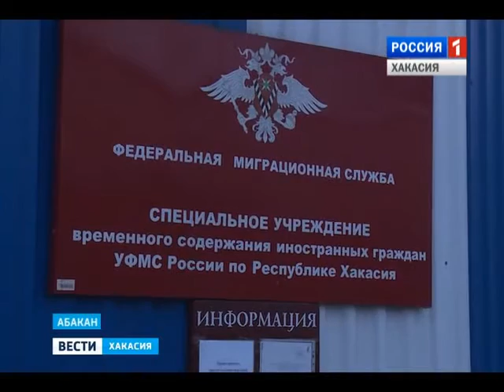Билет в один конец. И бесплатный. Из Хакасии выдворили нелегалов 18.02.2016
Принудительно отправили домой. Из Хакасии депортировали нелегальных мигрантов. Бесплатные билеты в один конец получили в этот раз пятеро граждан Узбекистана и Таджикистана.